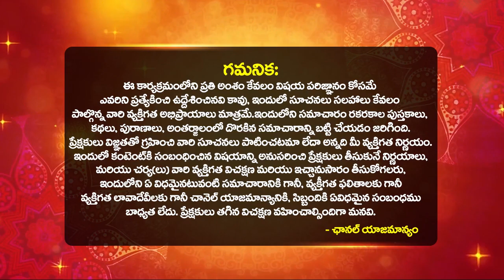శనిగ్రహ మార్పు వలన కన్య రాశి వారికీ మహర్దశ పట్టబోతుంది | Shani Effect On kanya Rashi 2023 Telugu BS